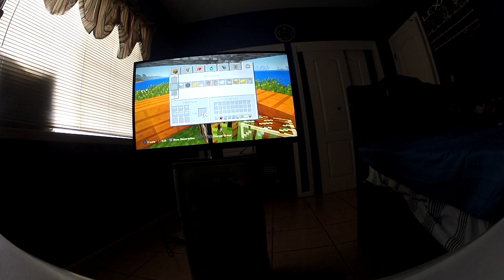Minecraft PS4 edition part 3. Battling the pufferfish Boss.